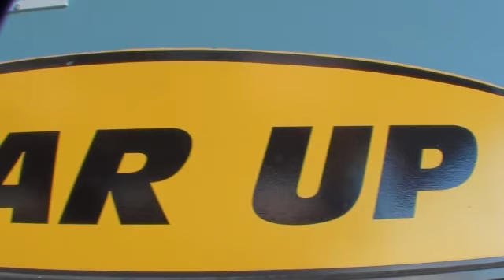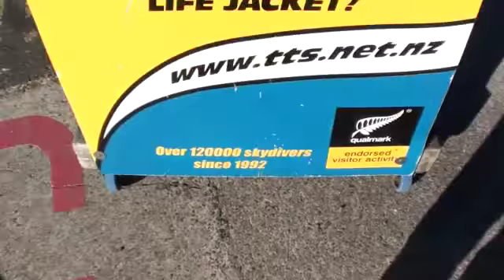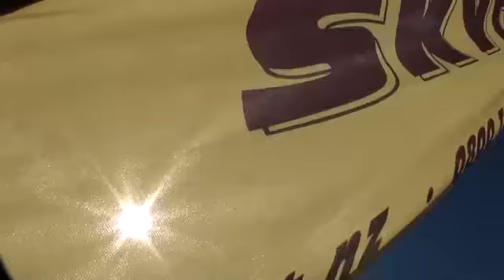280114 LOAD 12